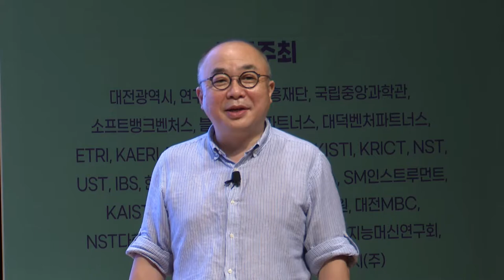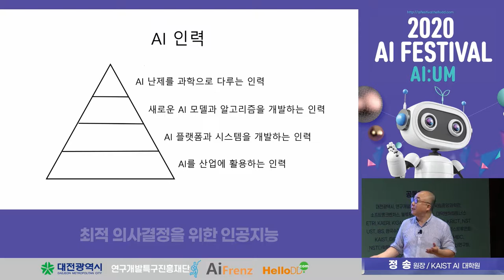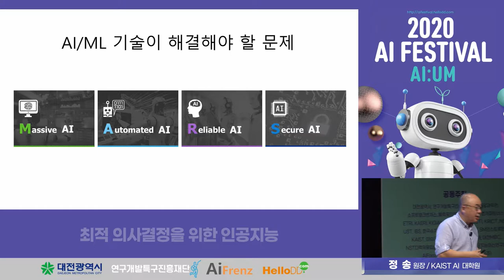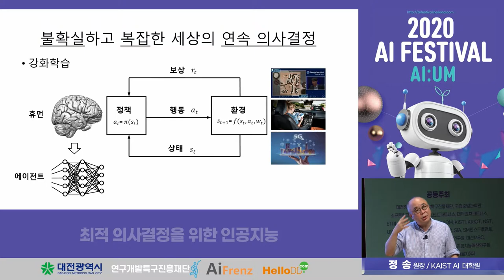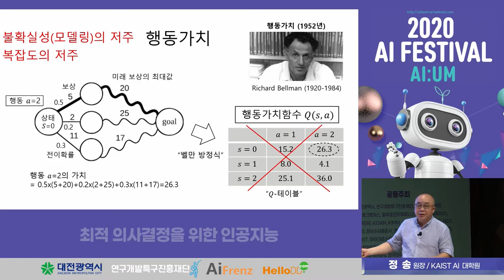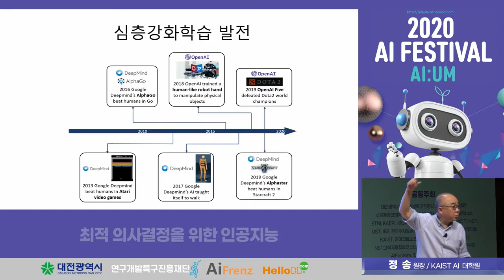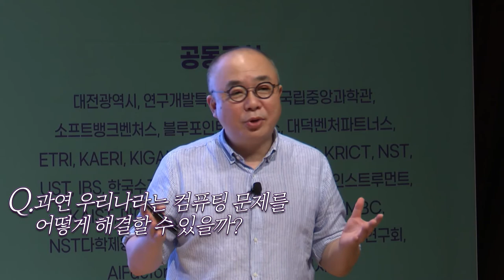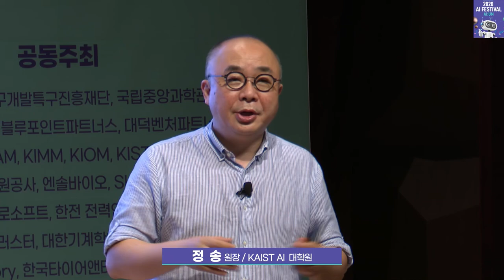프로그래밍에서 자율화된 기계학습으로! 새로운 인공지능의 시대는 어떻게 최적의 의사결정을 내릴까? [2020 AI 페스티벌]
우리의 삶에 혁신적인 변화를 가져올 AI.
앞으로의 AI 시대는 필연적으로 산업계의 큰 변화를 가져올텐데요.
대표적으로 기존에 행해지던 프로그래밍 주입식 학습이 아닌
자율적인 기계학습인 딥러닝 기술이 있습니다.

딥러닝, 머신러닝.
새로운 용어들과 새로운 방식의 운용이 늘어나면서
과연 인공지능의 시대는 어떻게 최적의 의사결정을 내릴까? 하는 과제들이 주어졌는데요.
카이스트 정송 교수의 강연을 통해
미래 시대의 AI, 그리고 지금의 AI 연구를 살펴봅니다.